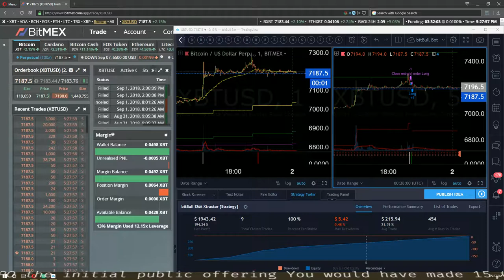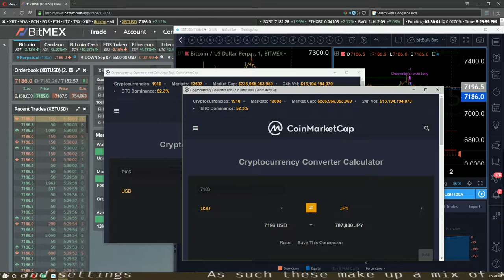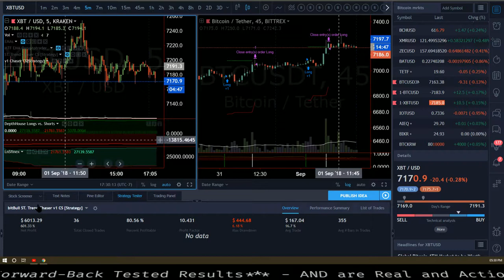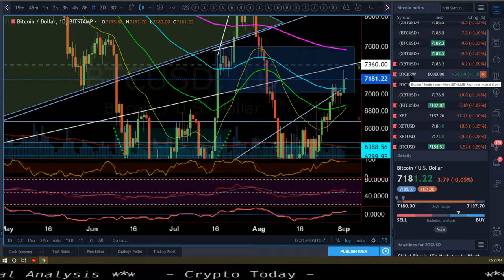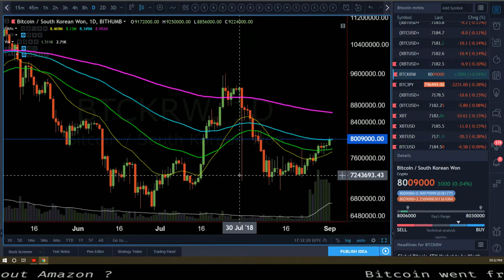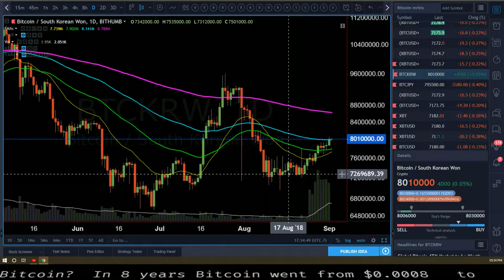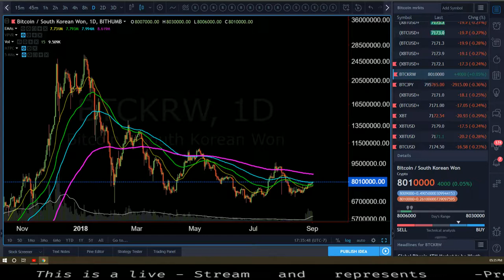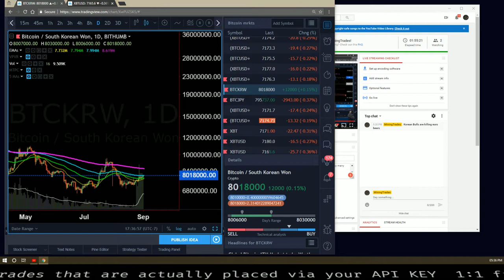Why Bitcoin Volume Analysis for the Last 8 days is Double that of the last 100 days 9.1.2018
“Live by leverage die by leverage” -Jesse Livermore

04:30:00 ish chapter 10

For $1100 incl. tax you get
bitBull ST. Trend Chaser CS [Strategy] *no-repaint btMEX lever
bitBull ST. Trend Chaser CS [Alerts] *no-repaint

bitBull ST. Trend Chaser v1 CS [Strategy]
bitBull ST. Trend Chaser v1 CS[Alerts]

bitBull Master CS [Strategy]
bitBull Master CS [Alerts]

bitBull ODM Master CS [Strategy]
bitBull ODM Master CS [Alerts]

Join and DM me to request access terms

**I mostly talk only in the 1st hours of any of my long videos

Here is a Link to another video where I useTtradingview's trendline drawing tools to send API calls to my bitMEX account to trades safely:
PS  (Personal Settings)

*bitBull Position Size Calculator for bitMEX for 17x Cross Leverage Liquidation (Goto 2nd tab

Now Available!!  bitBull ST. Trend Chaser CS an Automated Trading Strategy Great for bitMEX bitcoin leveraged trading.

Bitcoin Futures Market w/up to 100x Leverage

*Free Always approved Visa backed "Simple" a Real Online Bank Account

Bank Account backed Bitcoin/ fiat(cash) Decentralized User Exchanges
To Buy... or Sell your bitcoin for cash

BTC: 1DZSGzQK2ELffx7F3nLeKHnHu4uo34QPte
LTC: LTqYtizzF9f3P7HotDK4ShrzU5jJkDhrFv
ETH: 0xD329784E21C2DB68B6730B52b140a925ac381435

Done with candor